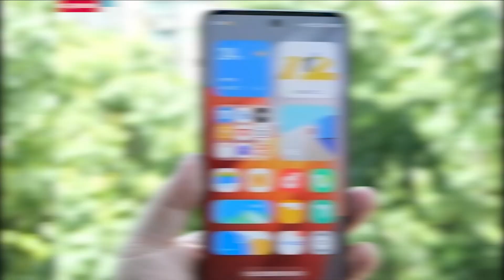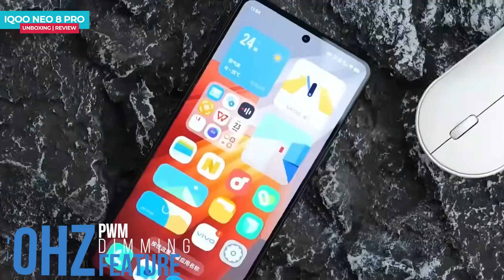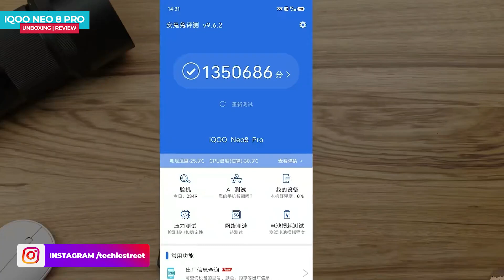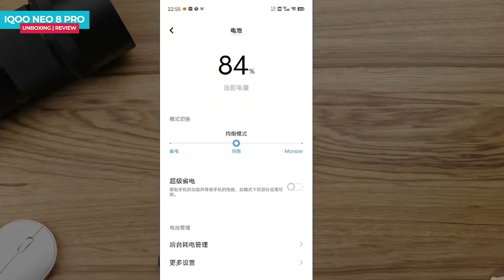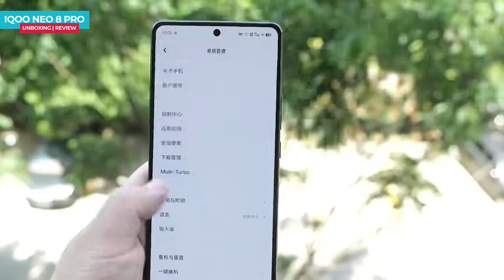IQOO Neo 8 Pro Unboxing in Hindi | Price in India | Hands on Review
IQOO Neo 8 Pro jo aaj hi launched hua flagship phone he, video iqoo neo 8 pro ka unboxing or first impression dekh sakte he,

IQOO Neo 8 Pro India Launch Date
IQOO Neo 8 Pro Hands on Review